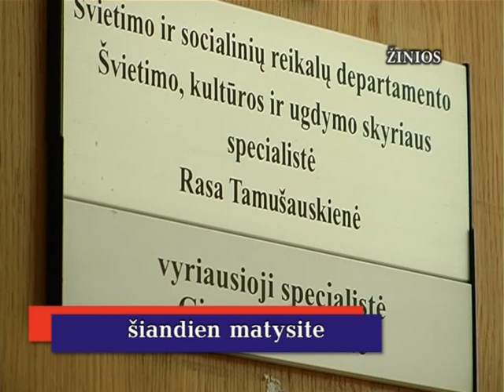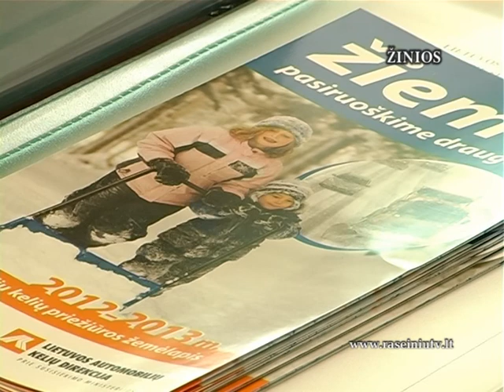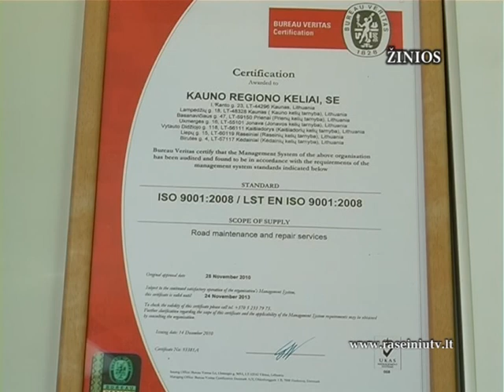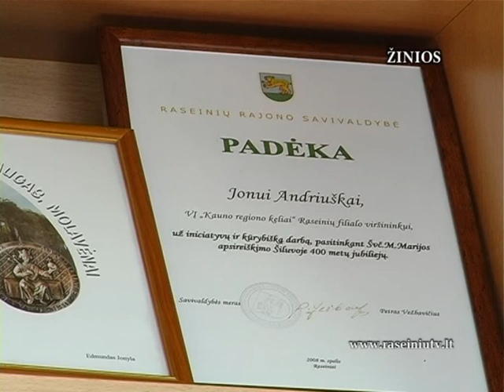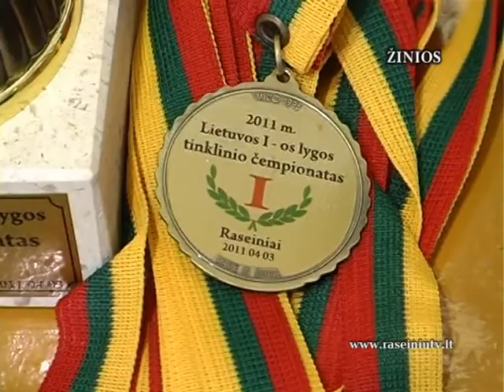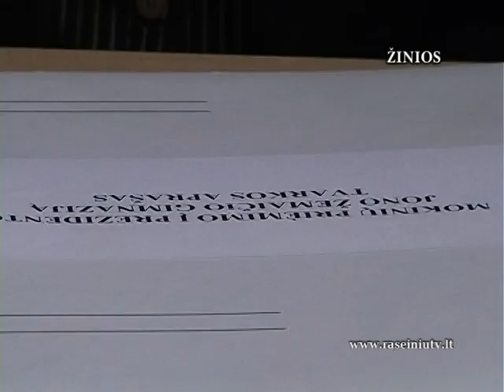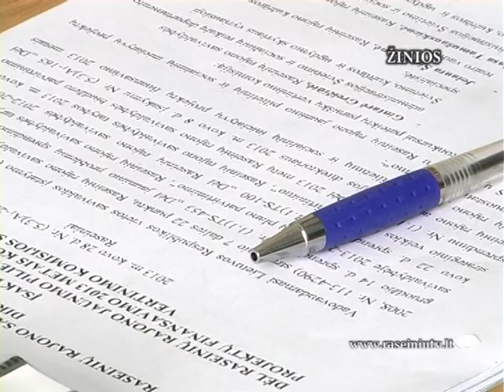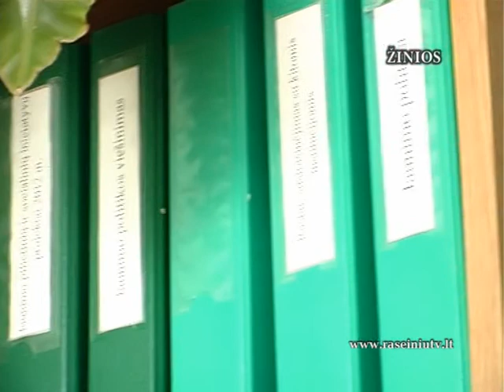Raseinių krašto žinios 2013 04 10